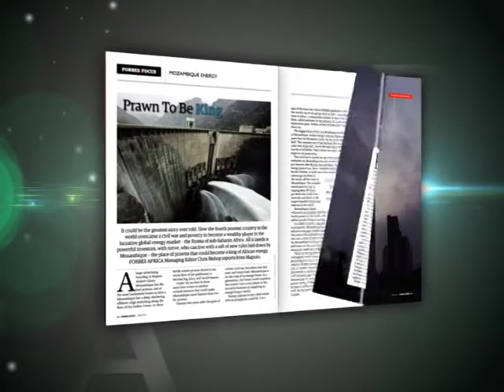Forbes Africa May 2014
In FORBES AFRICA in May... the $525 million accountant on how to execute a hostile takeover. Gus Attridge tells us about the risks that led to his fortune. The pain of the platinum strike and how it is hurting business. How the fourth poorest country in Africa, Mozambique, overcame war and poverty to become a wealthy player in the global energy market. Also, the African landmark that is making a comeback. Plus a heist of a Nelson Mandela painting that could have come straight out of a movie.